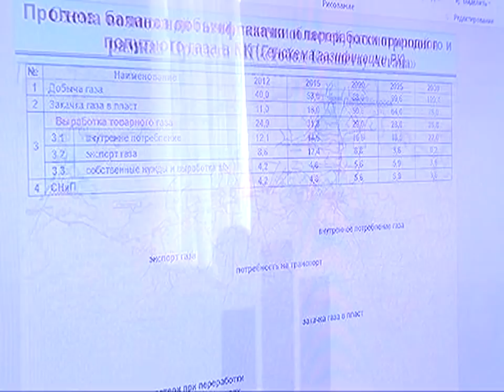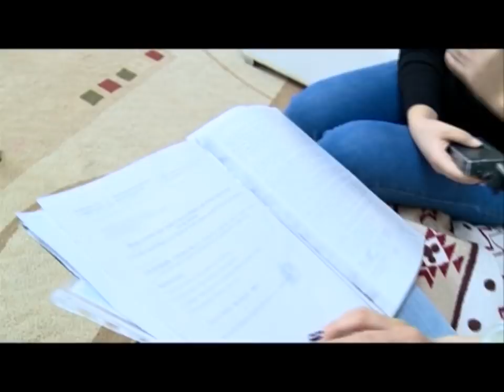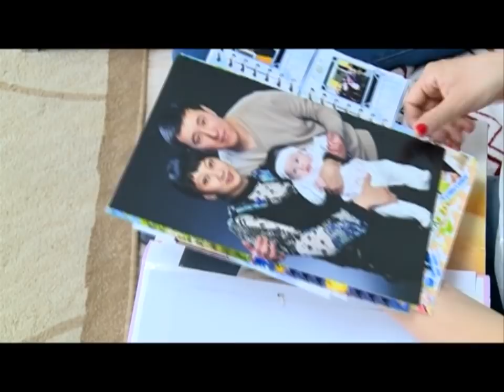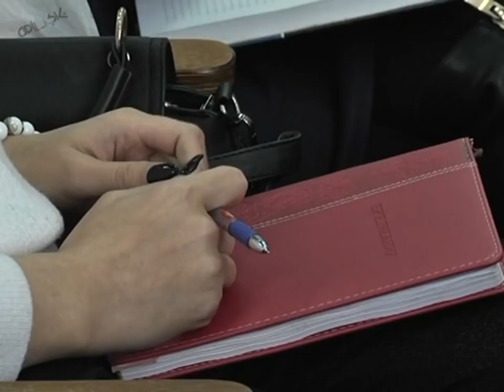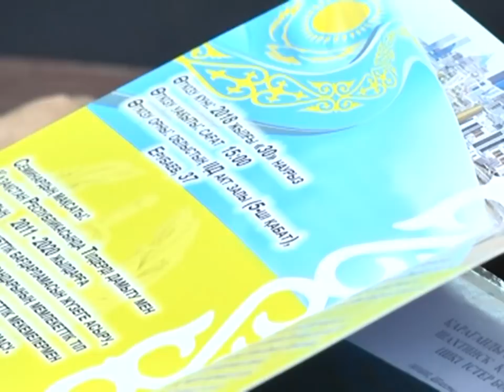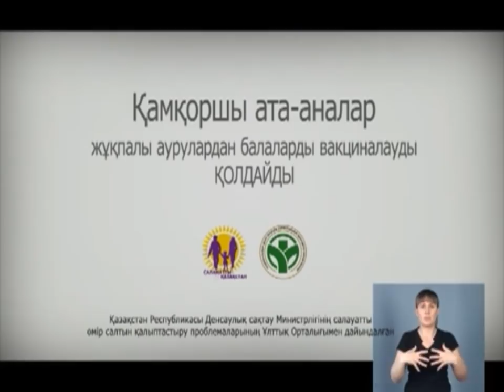02/04/2018 - Бірінші Қарағанды телеарнасының жаңалықтары